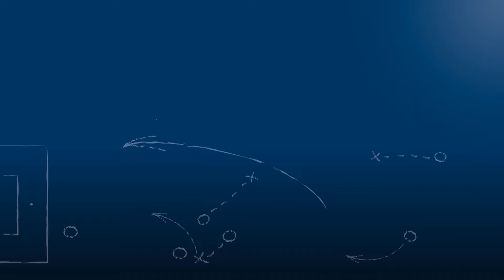Pressekonferenz nach SV Spielberg vs. TSV Ilshofen am 24.11.2018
"Wir wollten Mentalität auf den Platz bringen."
Andreas Augenstein (SV Spielberg)

"So ein bißchen geht der Akku leer."
Ralf Kettemann (TSV Ilshofen)

Pressekonferenz nach der Begegnung SV Spielberg vs. TSV Ilshofen am 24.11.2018, dem 17. Spieltag der Oberliga Baden-Württemberg 2018/19, mit den beiden Trainern der Mannschaften, Andreas Augenstein (SV Spielberg) und Ralf Kettemann (TSV Ilshofen).

Das Video wird präsentiert von der Select GmbH.